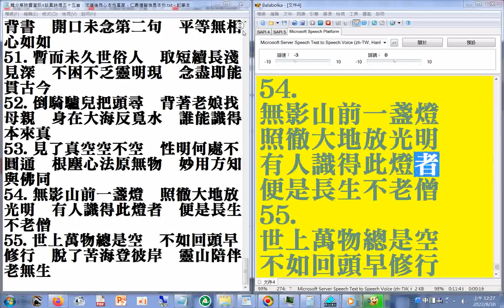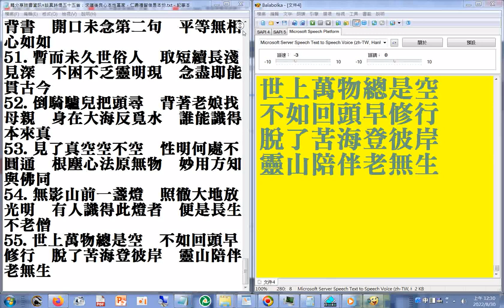摘錄g#有聲書#轉分享臉書資訊◎談真詩偈五十五首：求道後良心本性當家，仁義禮智信是本份（靜土改為淨土）